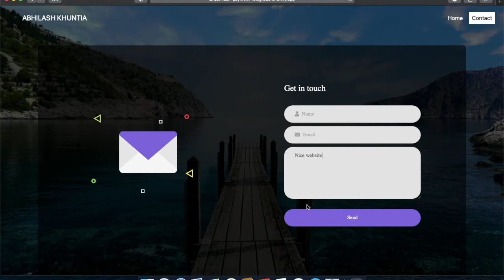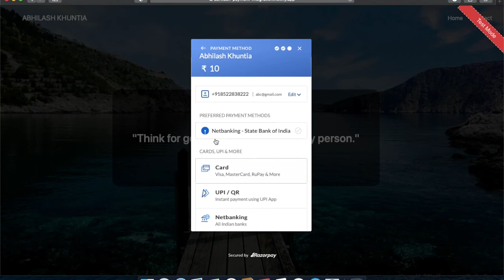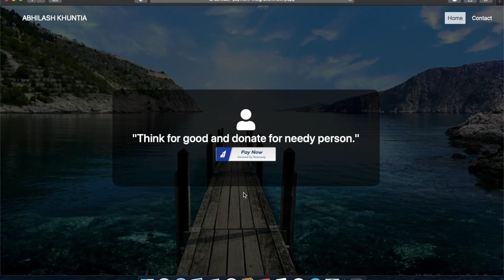The Sparks Foundation Task 1 - Payment Gateway Integration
Payment Gateway Integration Project Created for Internship Under The Sparks Foundation.

Check the Links below for demo and code.